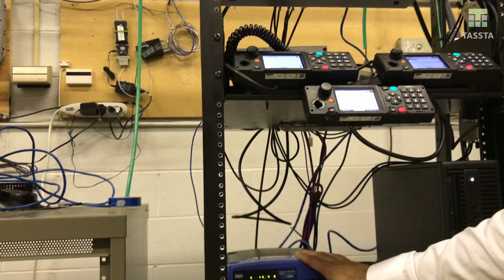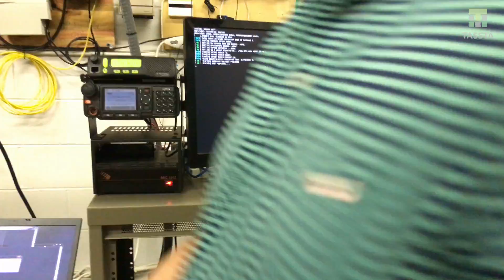TASSTA - Sepura Radio Gateway in the USA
Watch how compact a full TASSTA solution is operating with our Sepura radio gateway. Communicate with radios from your smartphone iOS/Android or desktop Windows to the radios worldwide OR use them as a dispatcher work station. Similar solutions are available with T.Bridge for Kenwood, Hytera or  MotoTRBO.